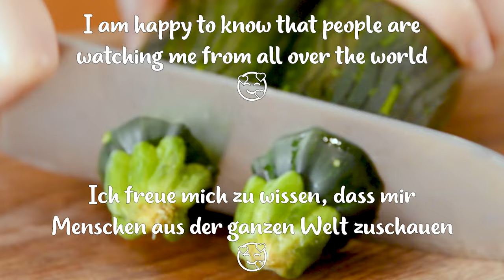Zucchini is tastier than meat! I cook them so easy and tasty! Recipe in 10 minutes!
No one believes that I cook these zucchini so easily and deliciously! Zucchini tastes better than meat! Prepare an incredibly tasty and quick zucchini recipe for every day! A recipe for an amazingly delicious sauce made from the simplest ingredients! Everyone will love this fresh zucchini recipe! A simple recipe for breaded zucchini in 10 minutes! The zucchini is delicious and crispy! This is a simple zucchini recipe that every housewife can prepare! I've never eaten anything better! Zucchini is a healthy and tasty vegetable! Make this vegetable recipe and your whole family will thank you! A simple and delicious recipe for zucchini in a frying pan!

RECIPE AND INGREDIENTS:
2 zucchini.
Salt. Black pepper.
Grate the zucchini well.
Leave for 15-20 minutes.
3 eggs.
Cheese 100 gr / 3.5 oz.
Italian herbs.
Red paprika.
Breadcrumbs 100g / 3.5oz.
Flour 50g / 1.8oz.
Olive oil.
Roll the zucchini in flour with breadcrumbs.
Then in the egg mixture with cheese.
Fry covered over medium heat for 3-5 minutes.
Turn over and cook covered over low heat for 3-5 minutes.
Cook until done.
Greek yogurt/sour cream 3 tablespoons.
1 small cucumber
2 garlic gloves.
Dill.
Bon appetit!
👍 Rate the video! 👍 It is pleasant and important for me to develop the channel!
The recipe will be saved to your profile! Thank you very much!
Fresh recipes - cook healthy!